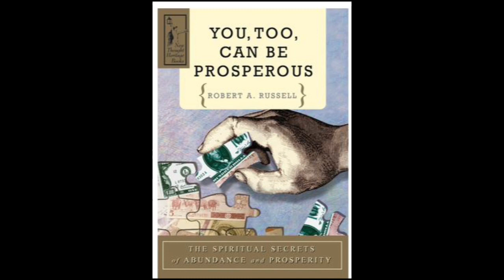You Too Can Be Prosperous (Robert Russell) Chapter 5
I read my first personal development book in 2006. They have changed my life forever!

If you like my tees, you can buy one
My favorite books:

The Master Key System

How To Think Like A Millionaire

The Science Of Getting Rich

The Magic Of Thinking Big

The Seven Spiritual Laws Of Success.

The Richest Man In Babylon.

The Millionaire Next Door.

The Automatic Millionaire.

The 7 Habits Of Highly Effective People

Brehon has been investing in the stock market for over 15 years.